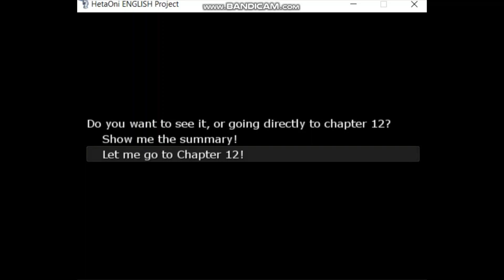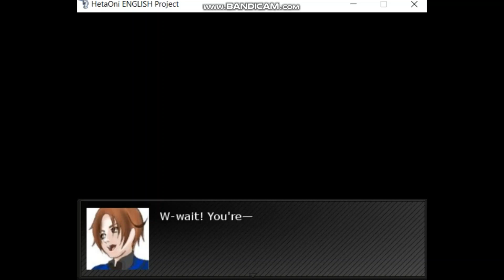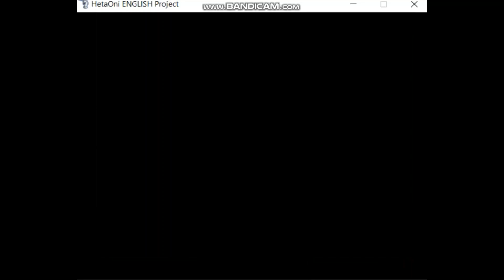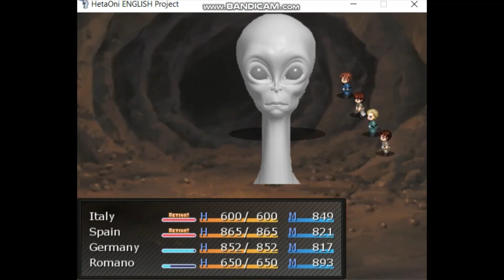hetaoni 18: ze mochi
so after some issues we are now going feather along in our journey that is hetaoni